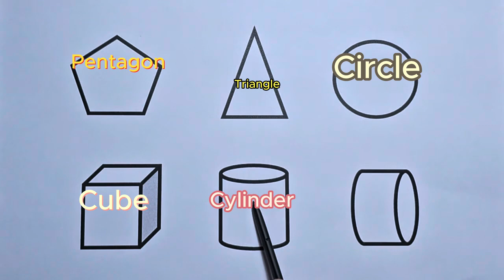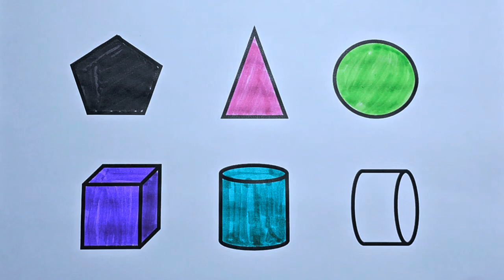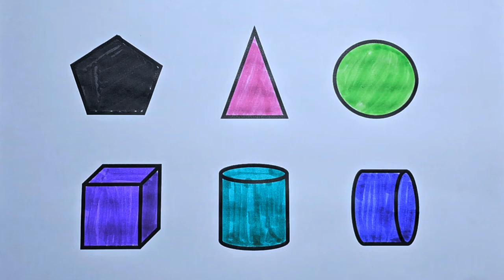Preschool Learning Videos Let's Learn Geometric Shapes Educational Videos for Kids